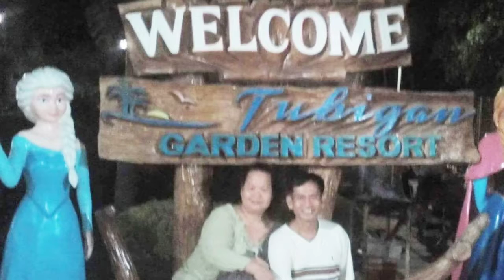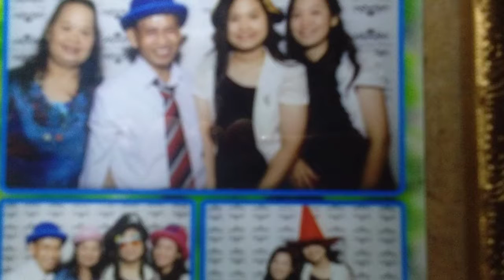Anita Milo @Sweet60th: Happy Birthday